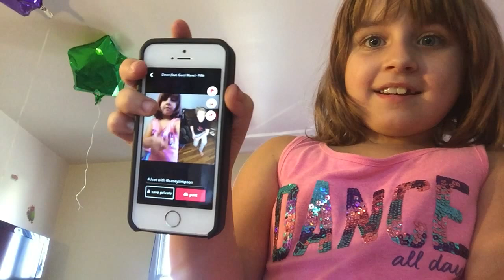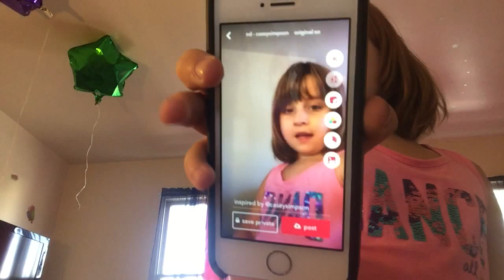Re-creating peoples musically so Fun